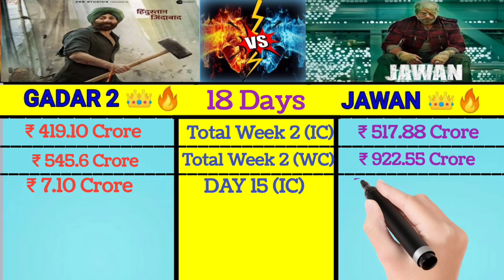Jawan vs Gadar 2 vs Jailer IND & Worldwide Collection Day 18 l Jawan day 18 Collection#jawan#gadar2